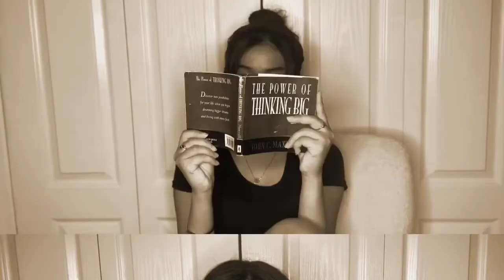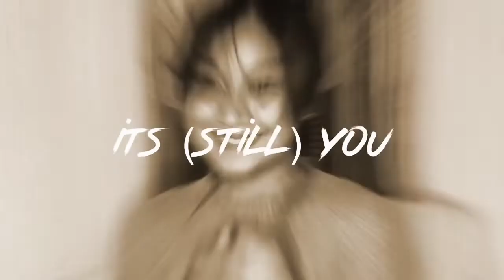YOU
Not a vlog, but a message video to anyone who need to hear this😊💗 Please takecare and stay safe! 🥺